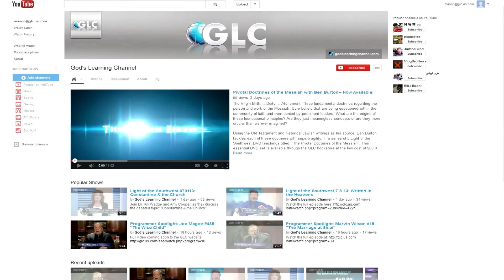Dr. William McDonald- How To Experience God's Glory Pgm# 444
If you enjoy this program, please consider partnering with us...any amount helps!